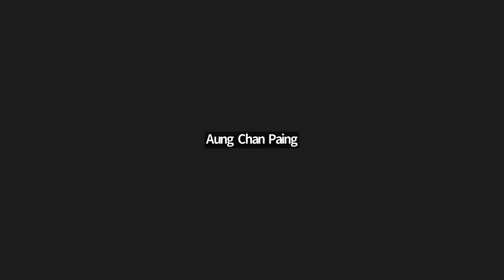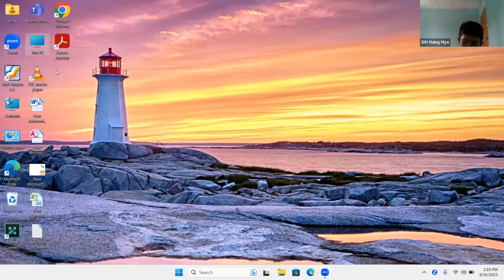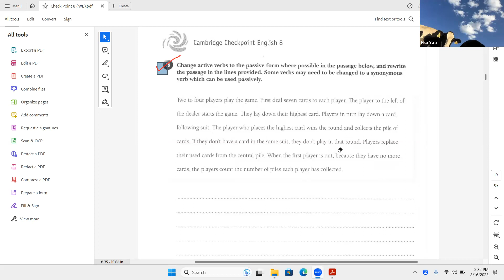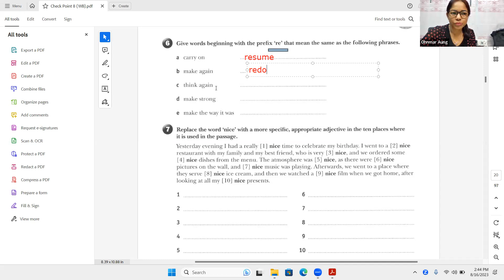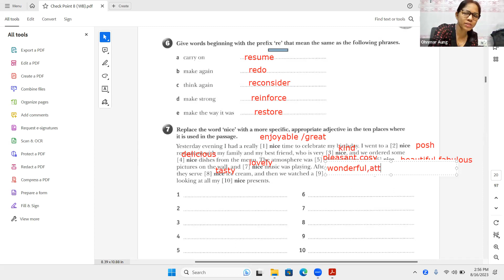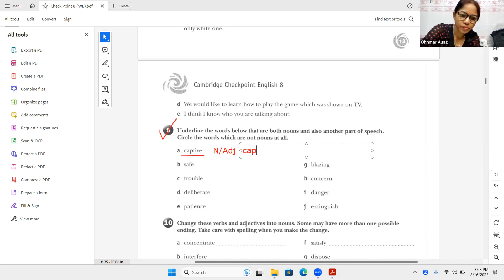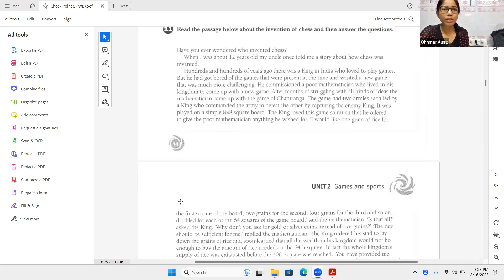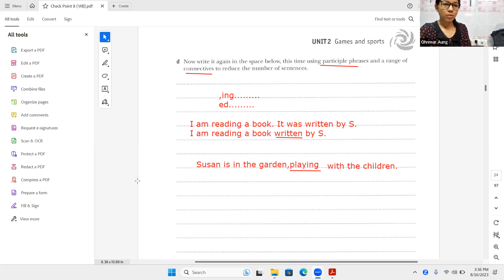Eng Tr Ohnmar Year 8 A2 16 Aug 2023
Subject - Eng
Date - 16 Aug 2023
Teacher -   Tr Ohnmar